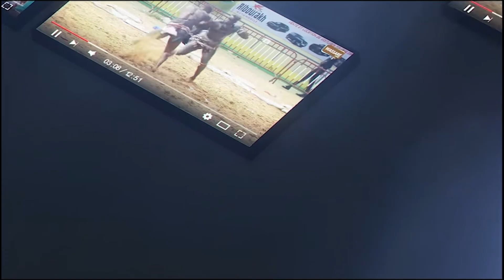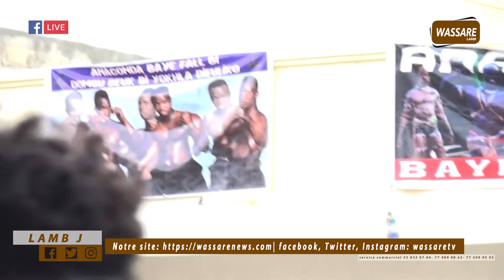Revivez Les moments forts de l'open press de Anaconda avec les 100% Parcelles au unité 22